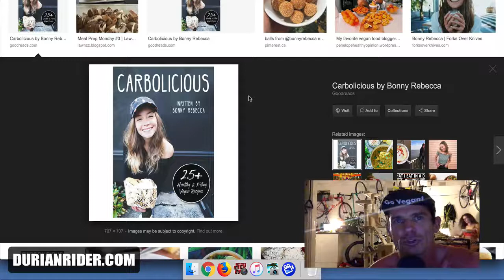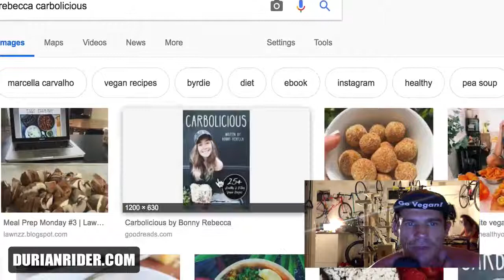Bonny Rebecca Quits Vegan & Offers Refunds For Her Vegan Ebook?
Source publish date: 2019 Feb 2

Bonny Rebecca ebook controversy after saying vegan is unhealthy and you need to eat eggs and meat apparently. Just sharing my comments and criticisms here.